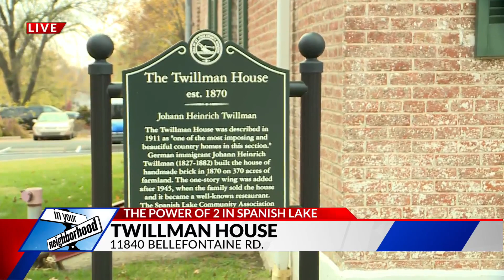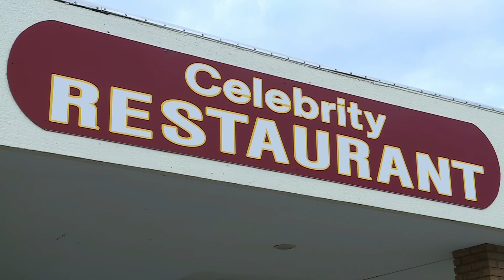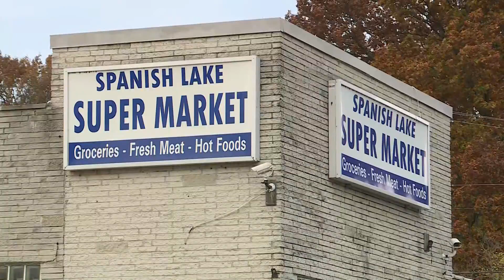Twillaman House (in your neighborhood)